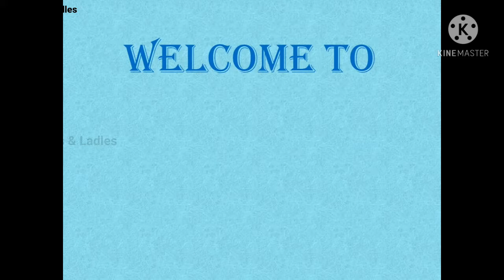China Grass / Agar Agar Milk Pudding SUMMER REFRESHING dessert recipe in Tamil | ROSE MILK PUDDING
Welcome to Needles & Ladles.
In this video we have prepared an easy and simple summer special recipe "China grass/agar agar rose milk pudding".
This china grass (agar agar) will help us to keep our body cool during summer.